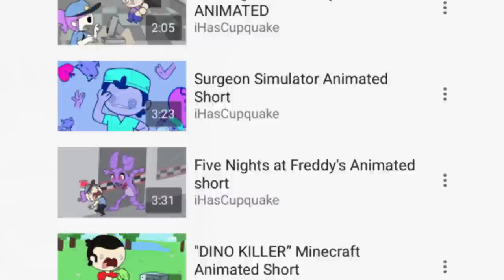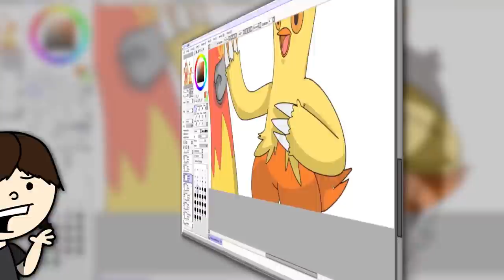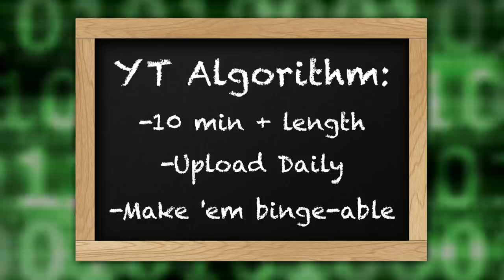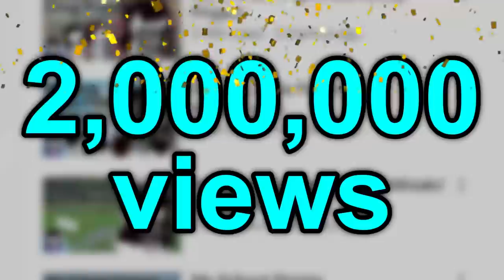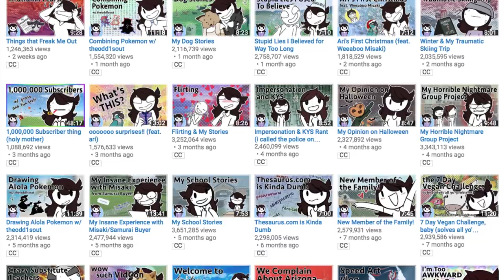The History Of JaidenAnimations (Feat. Jaiden) | A Brief History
One of 2016's biggest YouTube MVP's came in the form of an animated storyteller named JaidenAnimations. Having jumped from 150,000 subs to over 1.4 million in just a year, Jaiden has clearly struck a chord with the YouTube community. And today we take a look back to see how she got started!

Massive thank you to Jaiden for helping me out with this video!